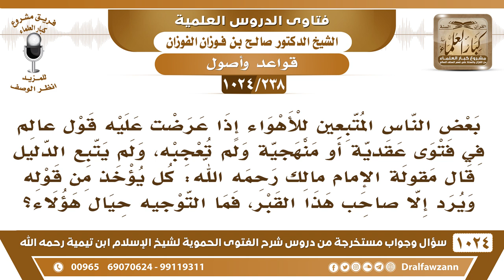[238 -1024] بعض الناس إذا عرضت عليه قول عالم، رد بمقولة الإمام مالك: كل يؤخذ من قوله ويرد..!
-[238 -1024] السؤال: بعض الناس المتبعين للأهواء إذا عرضت عليه قول عالم في فتوى عقدية أو منهجية ولم تعجبه، ولم يتبع الدليل قال مقولة الإمام مالك رحمه الله: كل يؤخذ من قوله ويرد إلا صاحب هذا القبر، فما التوجيه حيال هؤلاء ؟
الجواب: نعم، كلام الإمام مالك حق، هذا في المسائل التي لم يظهر فيها الدليل، المسائل الاجتهادية التي لم يظهر فيها الدليل مع أحد الفريقين، أو ظهر الدليل مع أحد الفريقين، في المسائل الاجتهادية، أما أمور العقيدة فليست مجالًا للاجتهاد ولا للاختلاف، هذا ما يدخل في العقائد، الكلام هذا في أمور الفقه والمسائل الاجتهادية، لكن هؤلاء  إما أنهم لا يفهمون وهو الظاهر، أو أنهم يكابرون.
للاشتراك في قناة الشيخ صالح الفوزان
سؤال وجواب من شرح الفتوى الحموية ( 1024 ) مقطع

للاستفسار والإقتراحات والدعم
رئيس الفريق
لمشروع كبار العلماء